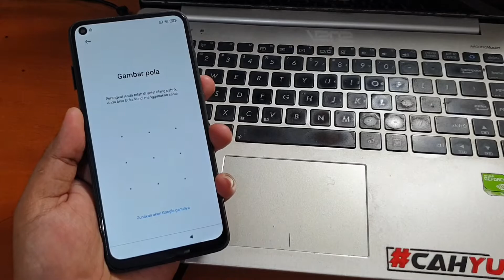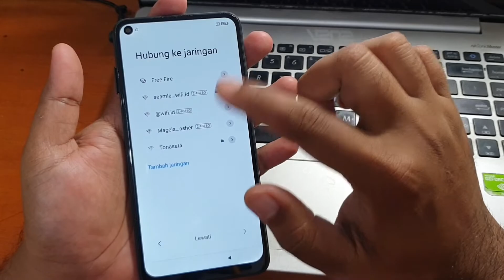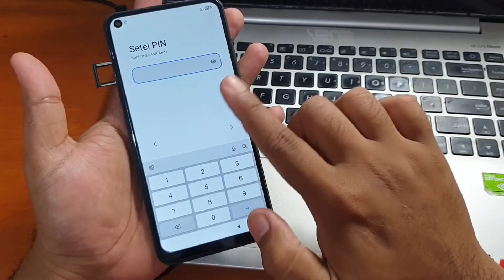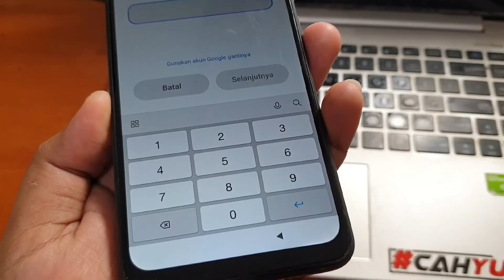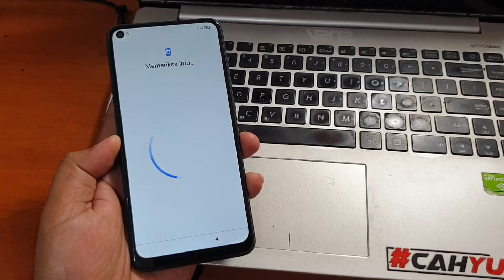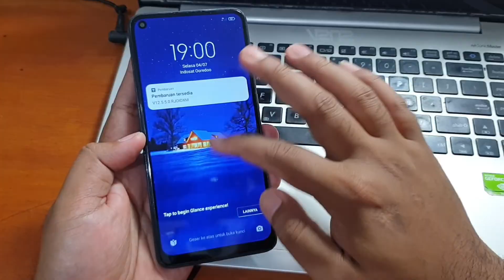Cara Bypass Frp Redmi Note 9 Lupa Akun Google Miui 12 Tanpa PC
Cara Bypass Frp Redmi Note 9 Lupa Akun Google Miui 12 tanpa menggunakan komputer. Tutorial selengkap nya simak video diatas.